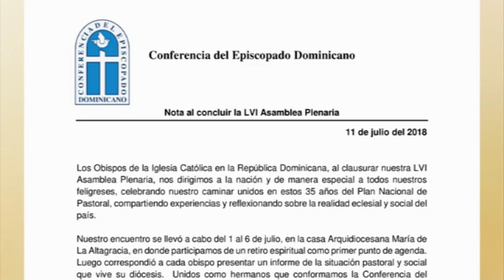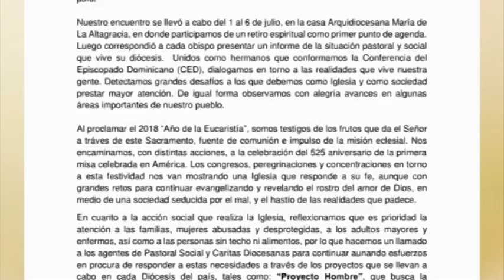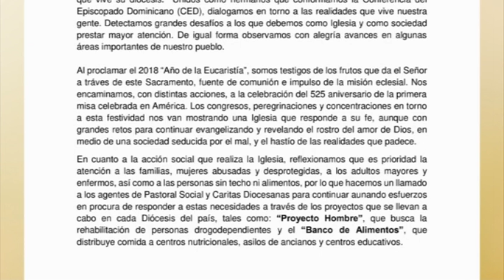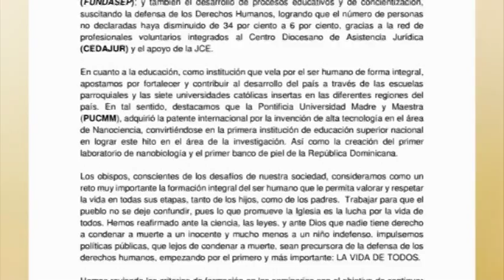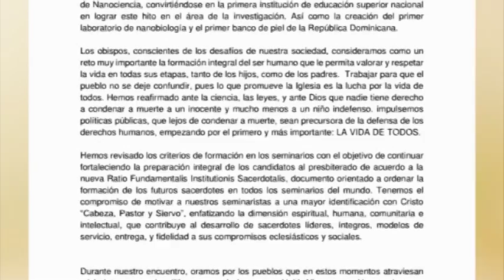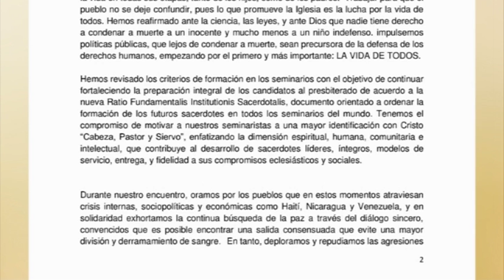Pastores con Olor a Ovejas 2018 E24 B04